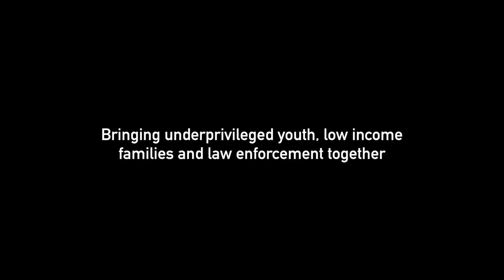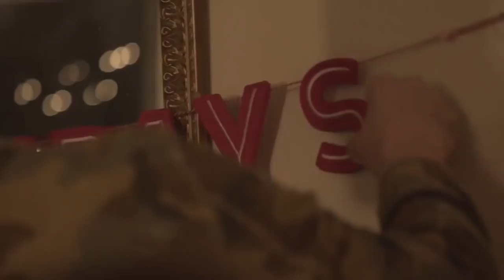P.K. Subban dresses up as old man to spread holiday cheer | ESPN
Nashville Predators defenseman P.K. Subban dons the makeup and outfit of an old man and surprises unsuspecting civilians to spread holiday cheer.